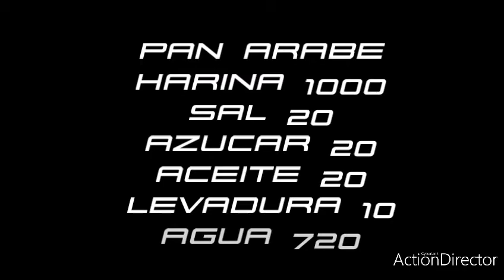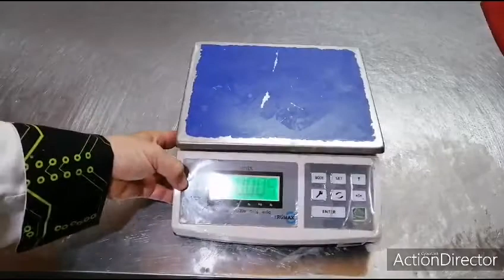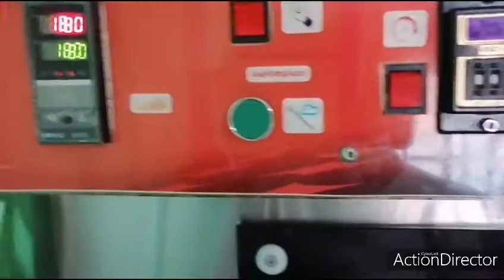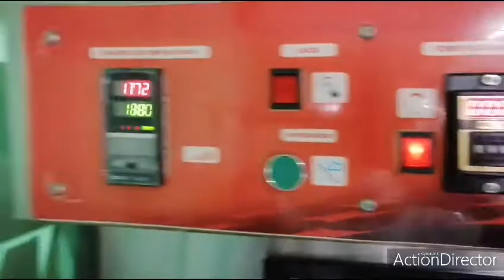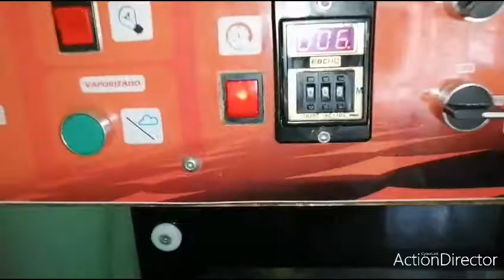Sandwich de pan árabe